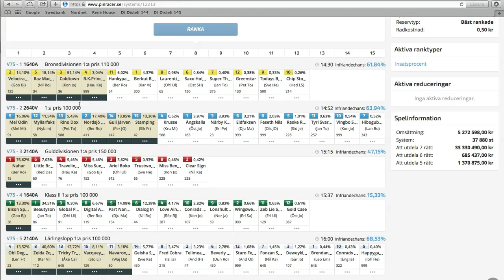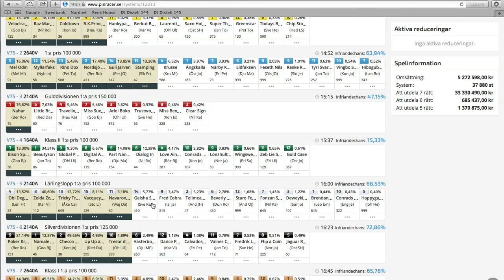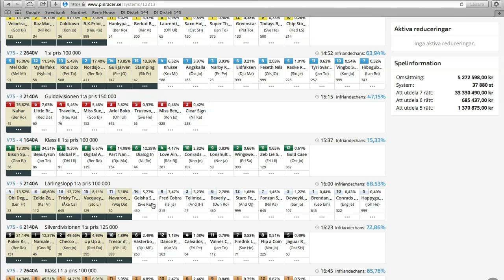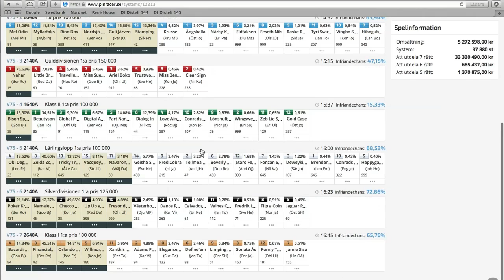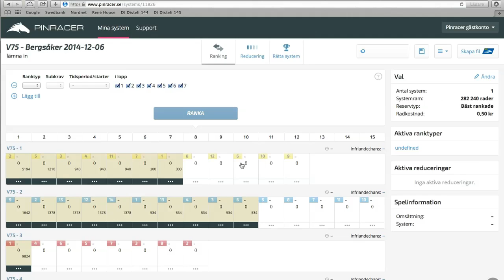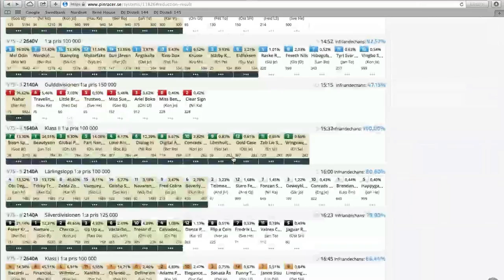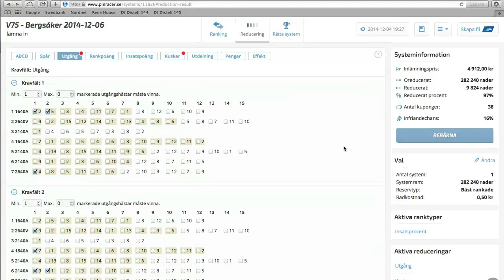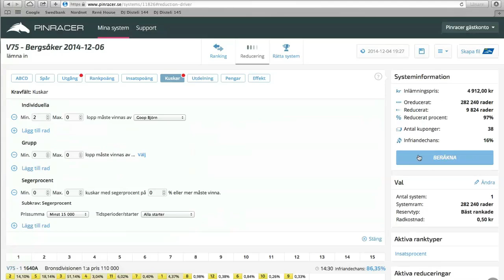Rikard och Chrilles V75-snack inför Bergsåker 6/12 med Pinracer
I denna veckas sändning, i samarbete med Pinracer.se, sitter Chrille igen framför sin numer berömda kryddhylla och Rikard sitter på ett tåg mellan Lillehammer och Oslo (därav det tidvis knackiga ljudet). Här är det lilla systemet:

1: 2, 5, 3, 4
2: 9, 12, 13, 2, 14, 15
3: 1
4: 7
5: 4, 8, 13, 15, 11
6: 9, 1, 2, 3, 10
7: 4, 8, 1, 5

2 400 rader = 1 200 kronor

Det stora systemet som Chrille satt ihop med hjälp av några reduceringar på Pinracer kostar nästan 5 000 kronor eftersom det är dubbla jackpots, men han ger också tips hur man kan få det billigare. Lycka till!